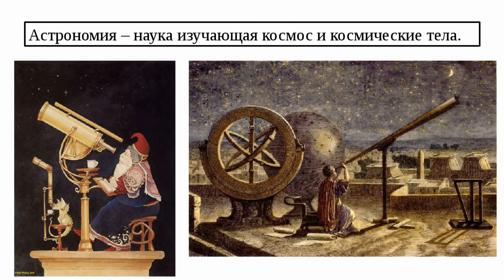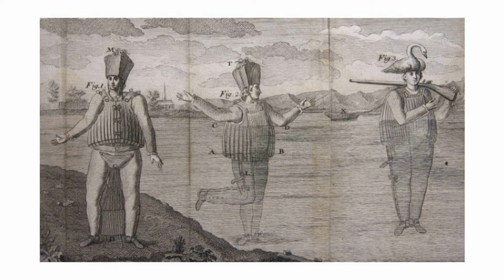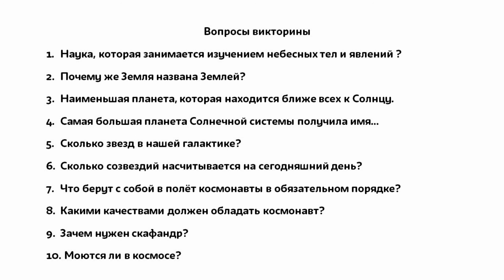«Космическое путешествие» - интерактивная онлайн викторина, посвященная Дню космонавтики.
12 апреля в нашей стране отмечается День космонавтики. Библиотека № 194 подготовила интерактивную викторину для детей, посвященную этому празднику. Как легко запомнить планеты Солнечной системы? Что обязательно нужно взять с собой в космос? Какими качествами должен обладать космонавт? Об этом и многом другом можно узнать из познавательного видеоролика, а также выполнить интересные тематические задания, ответы на которые можно посмотреть в конце видео.